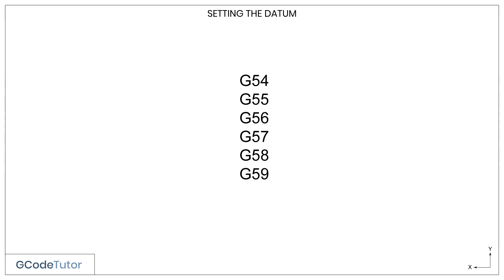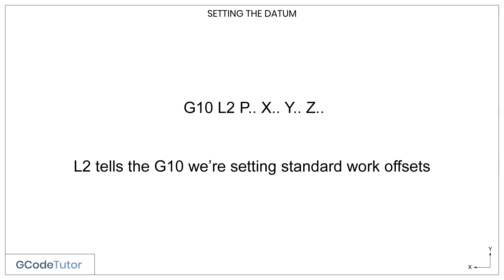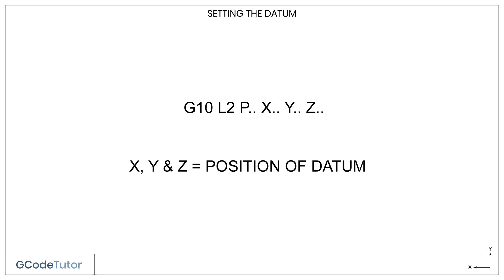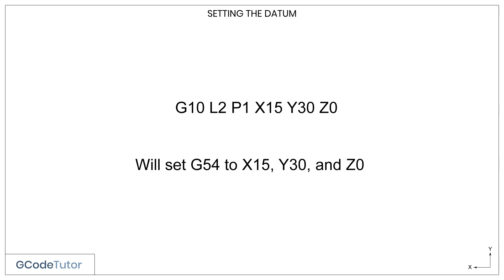Setting the datum on a CNC machine using G53, G54 and G10 G-Codes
The GCode G54 is used to tell a CNC machine the point in space where the dimensions are taken from. This can be set by using a G10 G-Code.

This short tutorial explains how to write the FANUC G Code to set the datums.

The G10 command is used to tell the machine the distance to the work datum position from the machine datum.

The G53 command switches the datum origin to that of the machine datum.

G54, G55, G56, G57, G58 and G59 are datum shift G-Codes. This series of commands tell the CNC control which datum we are using. Once the machine reads one of these codes it will continue to work from this position until a new one is called upon.

Just enter
20YT2020
on the payment page.